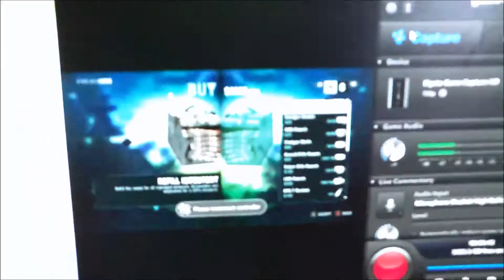COUNTRY MUSIC OBSESSION! 29.03.2013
*INFO BELOW*

And in today's vlog we lay our zombie pumpkin to rest! It's a sad day :P Also I caught myself in the act of listening to some awesome country music :P

Had a great day of gaming and editing today! :D I hope you all had a great day too! :P

Today's question: Do you like country music? :P

COMMENT, THUMBS UP and SHARE if you can! It'll really help me out! :D